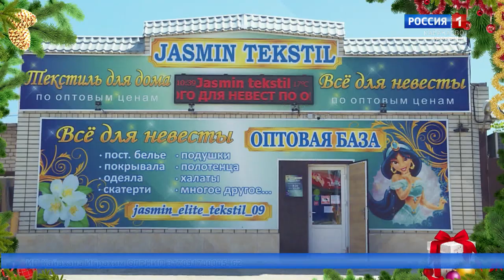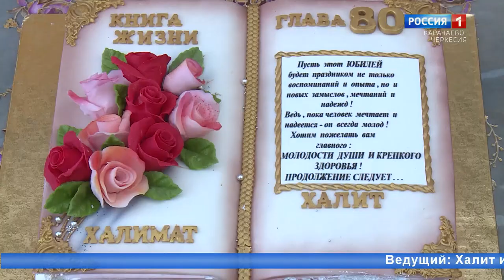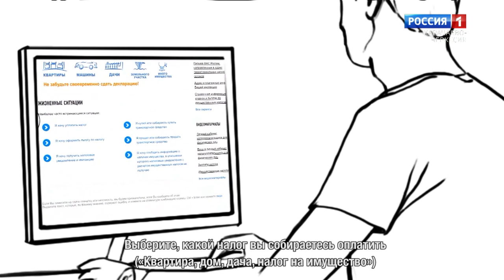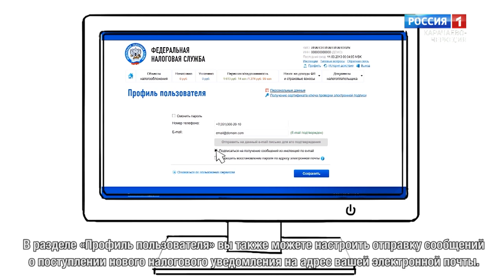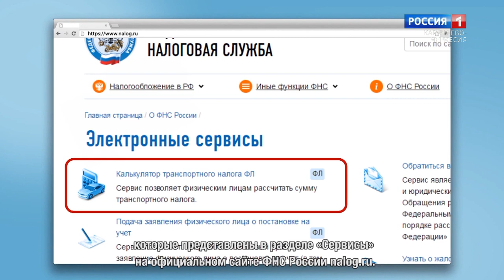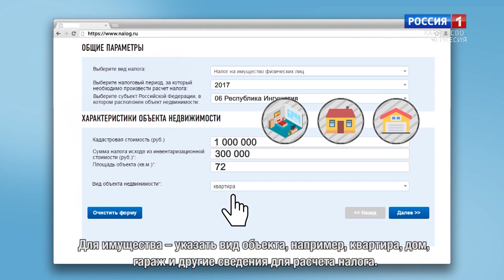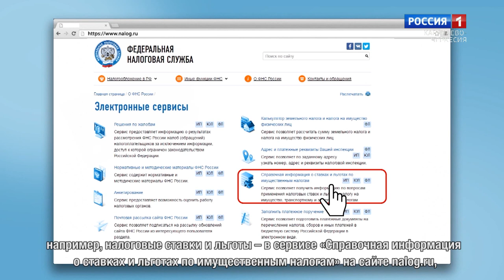"Добрый вечер, республика!" (на карачаевском языке)